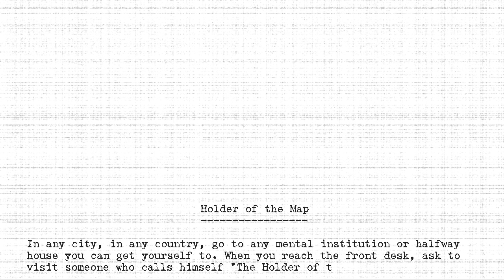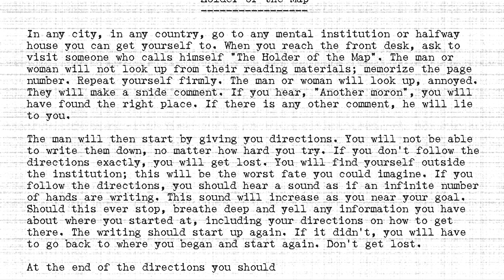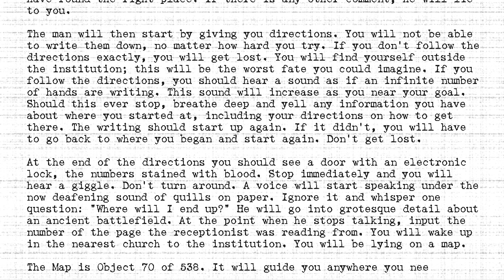The Holders - #070 - Holder of the Map